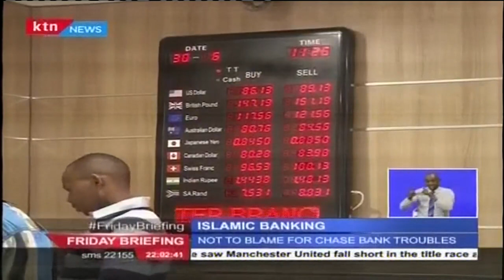Transformers: Consolidation of the banking industry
With a flurry of events happening in Kenya’s banking sector in the past few months, the call to merge banks is now gaining momentum even as the sector continues to reel from a confidence crisis. On transformers this week KTN’s Aby Agina speaks to KCB Group CEO Joshua Oigara to pick his mind on what it would take to consolidate the banking industry